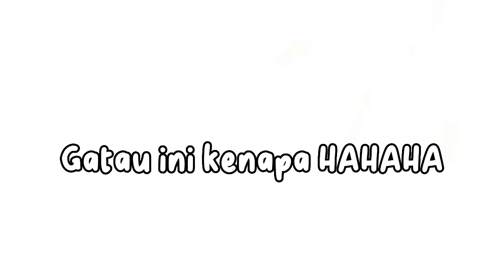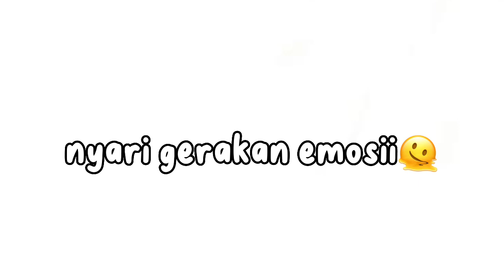BEHIND THE SCENE ROLEPLAY ROBLOX "Jangan Lupa Bersyukur" KOCAK BANGET!!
🌼♡⁠˖haloo haloo assamualaikum!
💌 Roblox content, vlog•

inspirasi by : @JihanPutriAisyah

🌷•Kembali lagii dengan akuu!

✿Map: Brookhaven

｡⁠*⁠♡•IG akuu:lovs.kaay
🌻•akun roblox akuu:ceceanindya

Semogaa sukaa sama vidioo akuu yaaaෆ⁠╹⁠ ⁠.̮⁠ ⁠╹⁠ෆ

               (⁠◍⁠•⁠ᴗ⁠•⁠◍⁠)